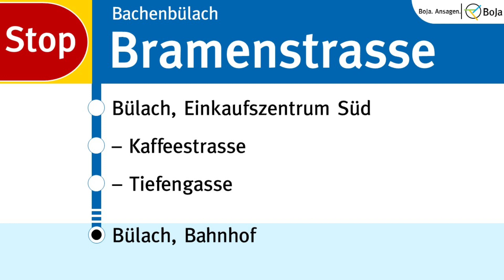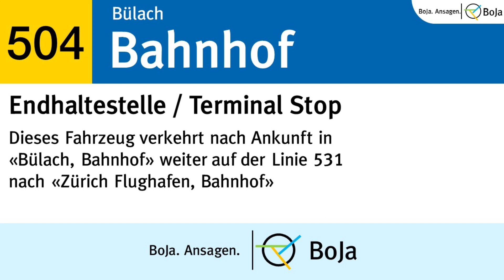Postauto/ZVV Ansagen | 504 Oberglatt ZH - Bülach | BoJa Ansagen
Kurzbeschreibung:
Linie: 504 Oberglatt ZH, Bahnhof - Pistenende - Bülach, Bahnhof
Takt: 30 - 60 Minuten
Fahrzeit: 22 Minuten
BoJa gibts nicht nur auf YouTube! Hier findest du BoJa auch noch:
Spotter Bovy
©︎ BoJa Ansagen.
BoJa Ansagen, eine Tochtergesellschaft von Bahn- und Busansagen
Ich nehme mein Hobby nicht sehr genau, meine Mission ist es spass daran zu haben. Displays können Fehler enthalten und die Qualität muss nicht am besten sein.
Timestaps:
00:00 Oberglatt ZH, Bahnhof
00:07 - Rietli
00:12 - Zentrum
00:19 - Bälen
00:24 Oberglatt ZH, Pistenende
00:30 Bachenbülach, Bramenländli
00:36 Bachenbülach, Bramenstrasse
00:45 Bülach, Einkaufszentrum Süd
00:52 - Kaffeestrasse
00:58 - Tiefengasse
01:05 - Stadthalle
01:11 - Grampenweg
01:17 - Gewerbehaus
01:23 - Sonnenhof
01:29 Bülach, Bahnhof

01:36 Abspann